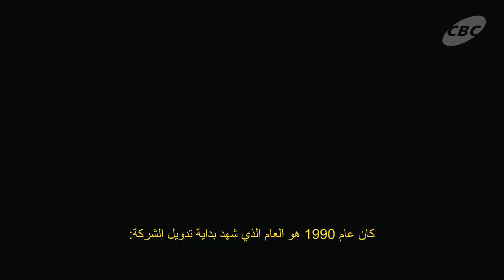CBC Corporate Movie 90 years - Arabic Subtitle